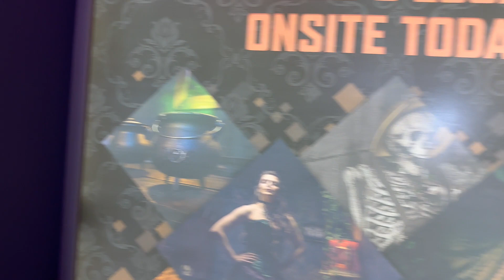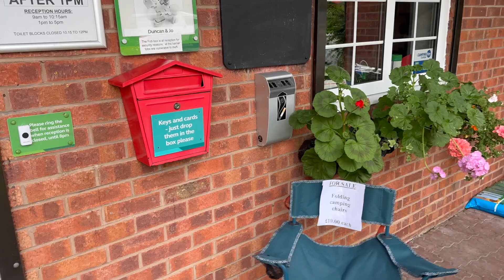Chester Fairoaks Caravan & Motorhome Club Vlog| Fun in Cheshire Oaks!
In this vlog we visit Chester Fairoaks caravan & motorhome club site.
We visit the nearby Cheshire Oaks for lots of fun activities and some lovely food.